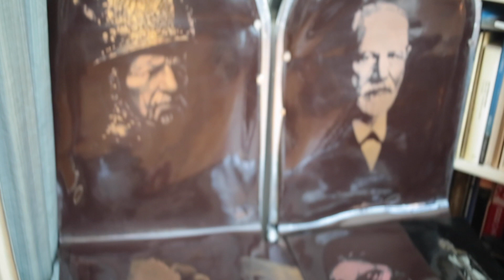Atelier Tamas Zanko Paris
crédit Stanislas Zanko